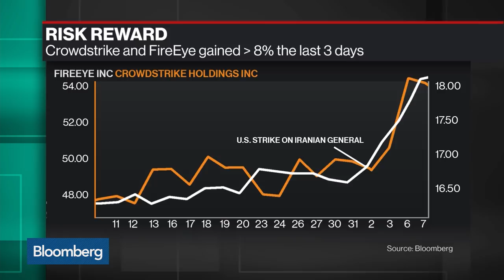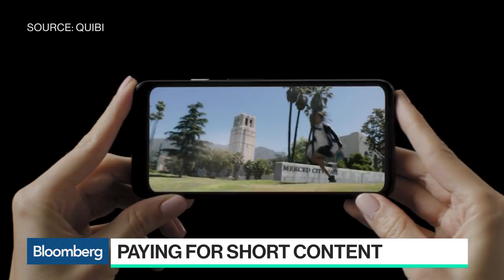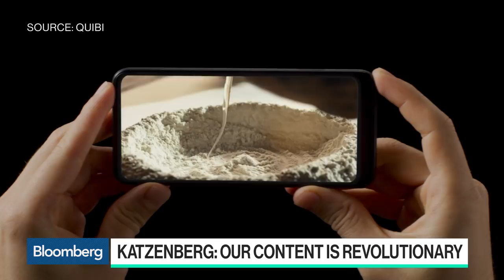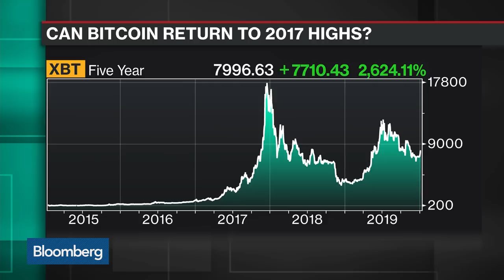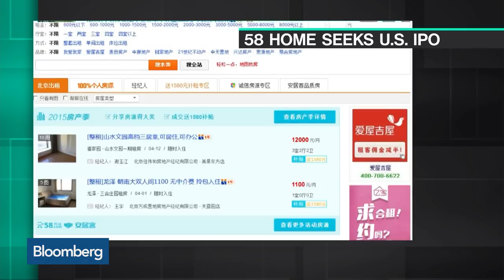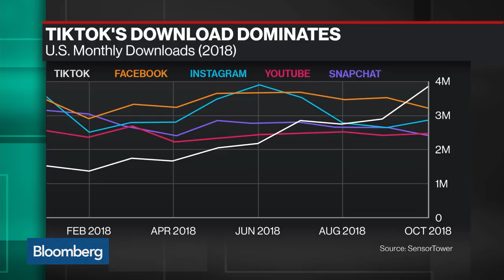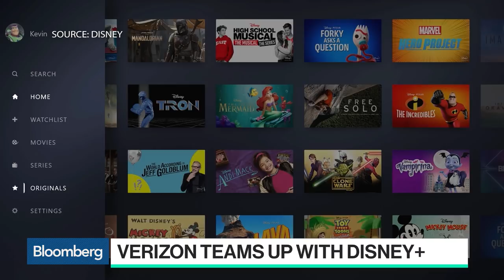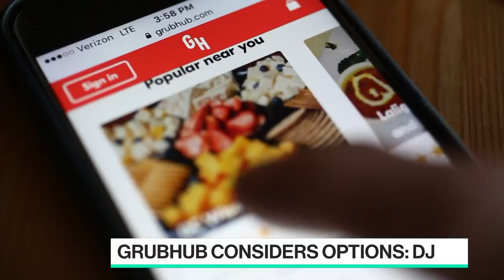'Bloomberg Technology' Full Show (01/08/20)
Jan.08 -- The only daily news program focused exclusively on technology, innovation and the future of business from San Francisco.